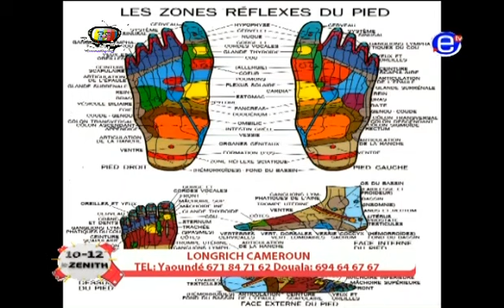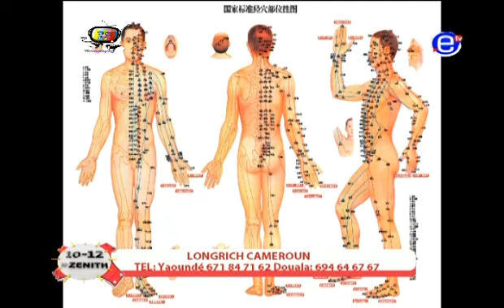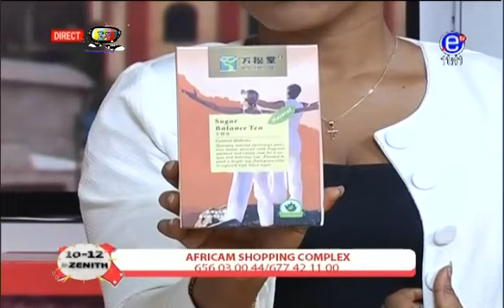Magazine Le ZENITH - Mardi 15 Aout 2017 - EQUINOXE TV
Présentation: Sam Sévérin ANGO